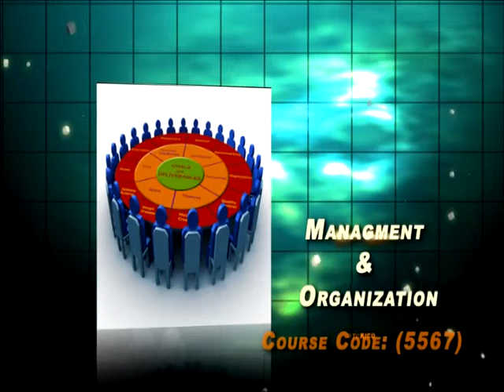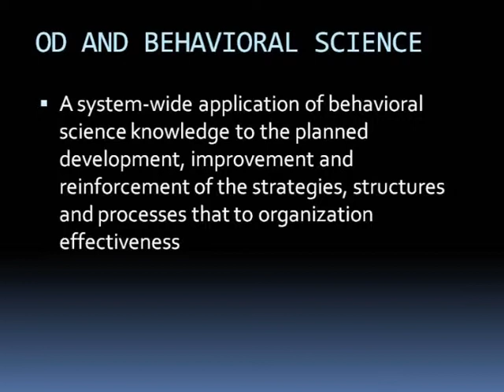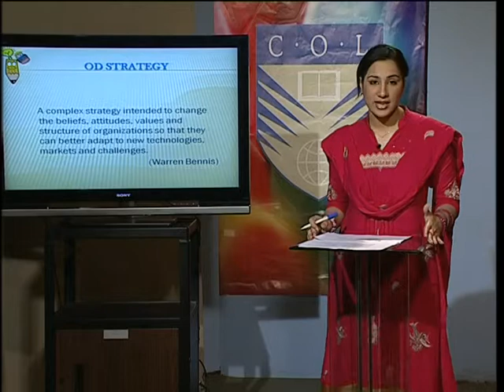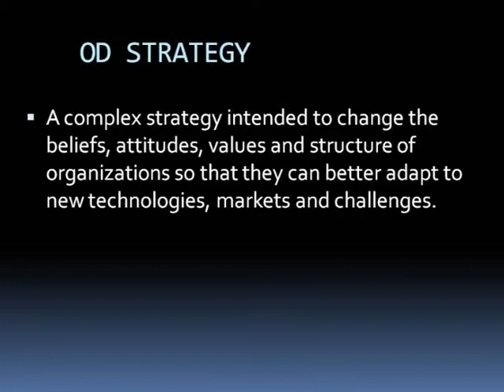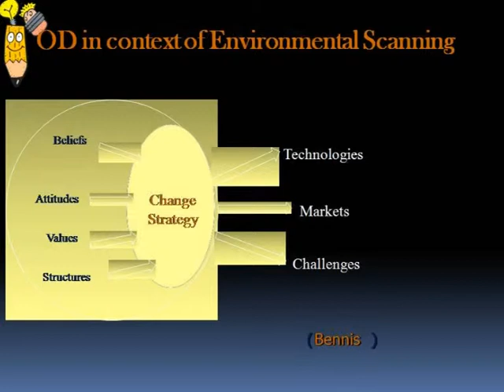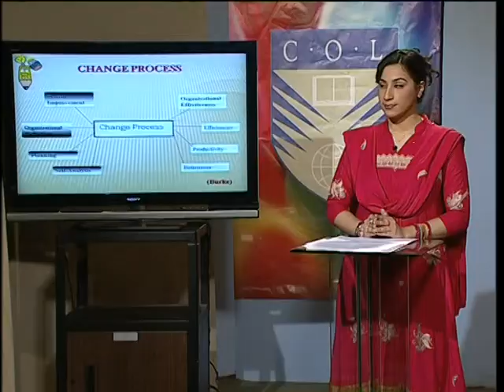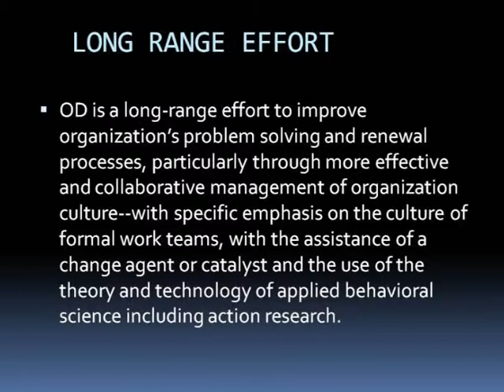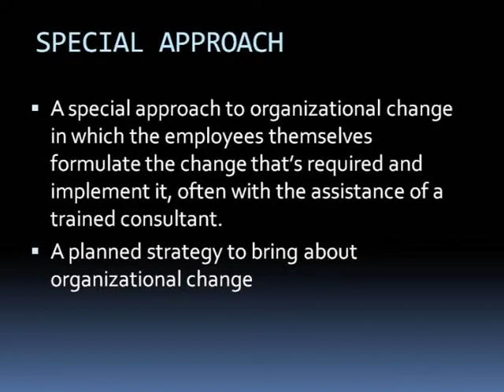AIOU Col MBA Course Code 5567 Organizational Development Program 15 Part 1